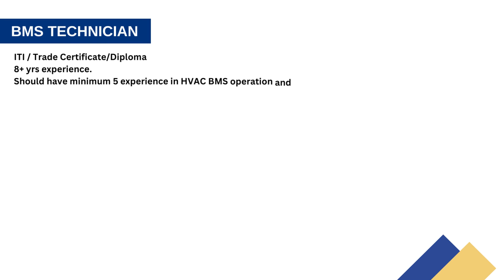UAE – REQUIRED FOR REPUTED COMPANY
OIL & GAS MAINTENANCE PROJECT
WALKIN FOR SHORTLISTING ON 10TH ,11TH ,12TH & 13TH FEB. 2023
POSITIONS:
HVAC ENGINEER

BE/B.Tech – Mechanical
8+ yrs. experience in the maintenance of HVAC Equipment/System (Chillers, Package AC Units, Split AC Units,etc.), out of which he shall have worked for a minimum period of 5 years in Gulf Oil and Gas Plants and shall be aware of the refinery safety procedures. Experience in design and installation of HVAC System/equipment is preferred. Good knowledge on HVAC Controls (PLC & DDC Controls) and Instrumentation Systems. Capability to independently administer the site consisting of Supervisors, Planner, Technicians

HVAC SUPERVISOR
BE/B.Tech/Diploma – Mechanical

8+ yrs experience. Must have awareness of the Oil and Gas safety procedures and workings. He should have well experience in Preventive and Breakdown Maintenance HVAC systems/equipments (air cooled chiller, package units, split & window units, trouble shooting of electronic board, BMS operation & troubleshooting). Should have a proven technical and communication skill to lead the maintenance crew. shall have experience in planning job using computerized materials and maintenance management system (CMMMS) such as Maximo/SAP.

HVAC TECHNICIAN
ITI / Trade Certificate/Diploma
8+ yrs experience.
Should have experience in Oil & Gas facility maintenance and repairs of central A/C plants out of which preferably 5 years in gulf with experience on air-cooled & water cooled chillers and package / split A/C equipment. Should have knowledge of PPM & trouble shooting also. Minimum of three years of experience in Gulf and Computer knowledge in MS Windows is mandatory requirement.overhauling of reciprocating compressors, capable of reading control diagrams & troubleshooting of the same, PCB's).

ASST. HVAC TECHNICIAN
ITI / Trade Certificate/Diploma
5+ yrs experience in Maintenance of HVAC Equipment / System, out of which he shall have worked for a minimum period of 2 years in Oil & Gas Plant and shall be aware of refinery working and safety procedure. He should have knowledge of Window, Split  & basic understanding of package units.

PLANNER
Diploma in Mechanical
5+ yrs experience.
Minimum 3 years of experience in Planning/scheduling jobs related to HVAC, using computerized materials like SAP, MAXIMO, CAFM. Adequate knowledge in HVAC Maintenance activities and scheduling

HVAC CONTROL TECHNICIAN
Diploma / ITI Refrigeration/AC/Mechanical/ECE
8+ yrs experience.

Should have experience in maintenance and troubleshooting & maintenance of HVAC Control Panel and other Electronic System. He shall be capable of reading control diagrams, PCB's, PLC/DDC Programming, troubleshooting of electronic boards. Knowledge in repair of PC boards is preferred. Candidate should have experience/knowledge of troubleshooting/ maintenance of HVAC Systems like AHU, FCU, Package Unit, Chiller. A minimum of 2 years experience Oil & Gas plants preferred.

BMS TECHNICIAN

ITI / Trade Certificate/Diploma
8+ yrs experience.
Should have minimum 5 experience in HVAC BMS operation and trouble shooting. He shall have relevant experience in HVAC Control System as well. A minimum experience of 1 year in Oil and Gas plants is preferred.